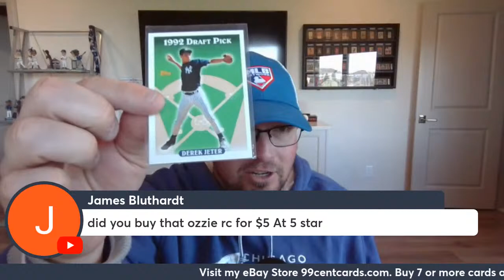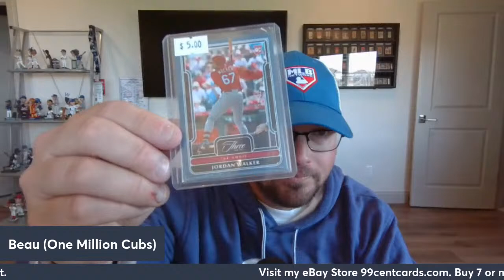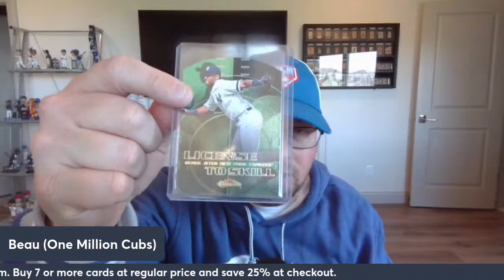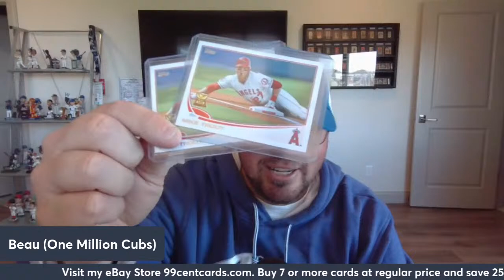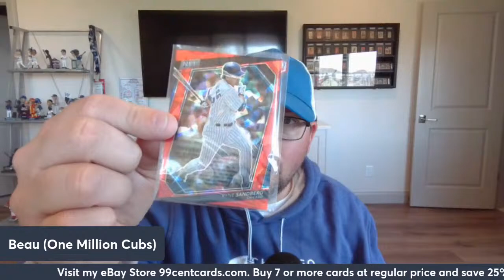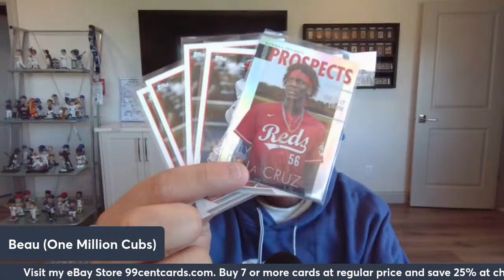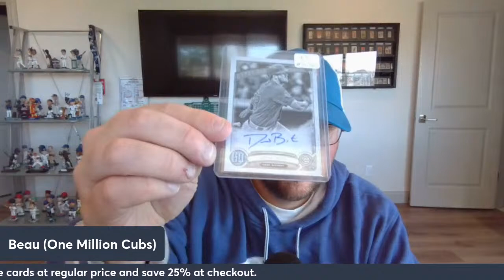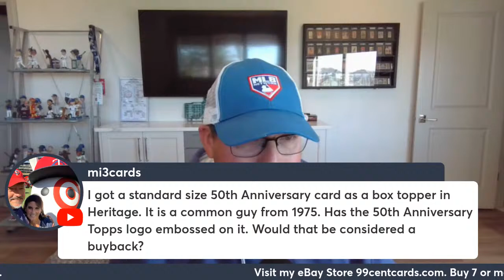Janesville Card Show Review - Hobby Evolution Episode 1,154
I bought. I sold. I even traded. The crowd was great. Today we review the Janesville Card Show.

Some of my bargain box finds have already been listed to my eBay Store with more being added this week. Buy 7 or more items at regular price and save 25% at checkout.